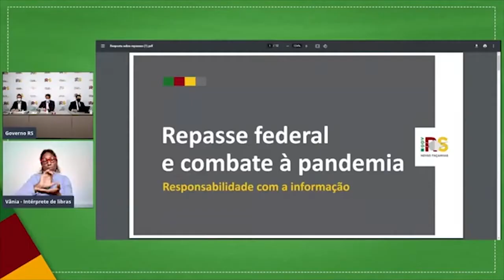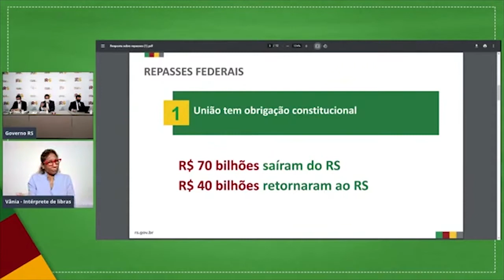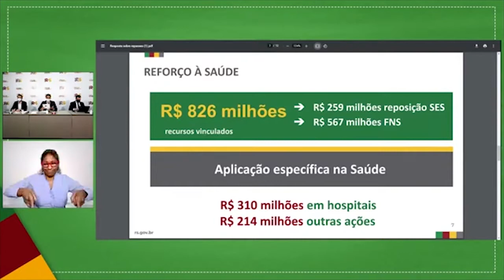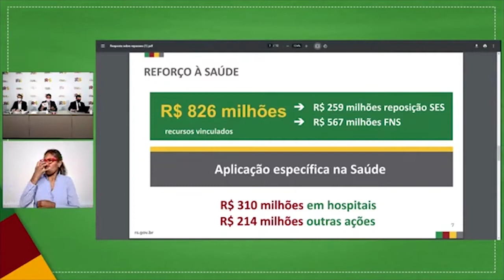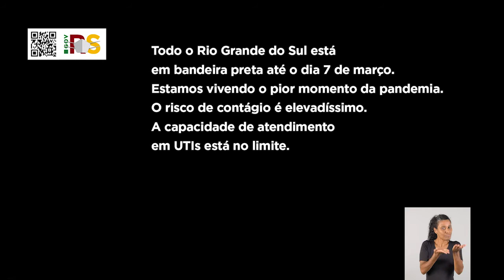JORNAL DA CÂMARA 02 03 2021